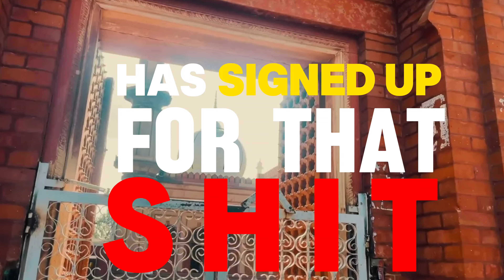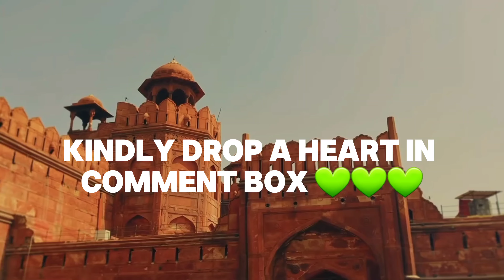Why I quit vlogging 🤧 Answers to all of you || kuchh naya aaya hai, channel name change but why 🤔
Hey viewers I'm AMAAN KADIR student of class 12th AMU 💫